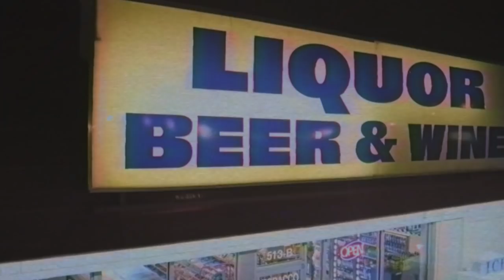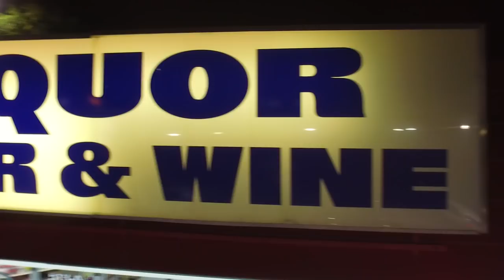Rsl SB Zaytony - Rock Out (Official video) Shot By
Young Slime With Ambition